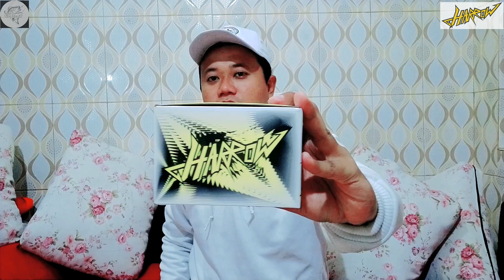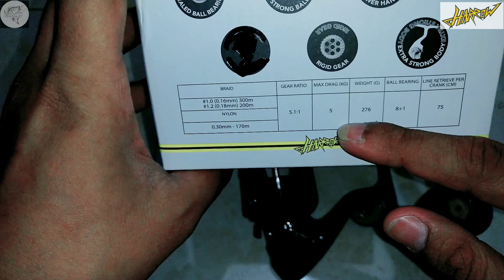REKOMENDASI REEL PANCING MURAH POWER HANDLE,BERKUALITAS DAN DI BURU PARA PEMANCING,REEL HARROW SILOM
Reel harrow kluaran terbaru dan bakal menjadi buruan para pemancing , reel HARROW SILOM

Untuk pemesanan alat memancing super lengkap

Di face book ZIKOF PERMANA DIKA

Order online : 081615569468